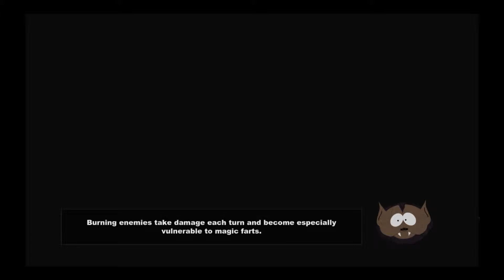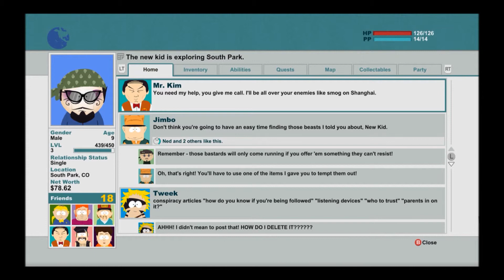South Park: The Stick of Truth PART 11 - ALL THE RATS - Novice Gamer Girl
I can't believe they let me beat a cat!

I'm also on twitter! Follow me at @NoviceGamerGirl